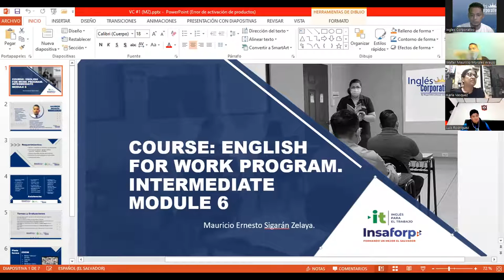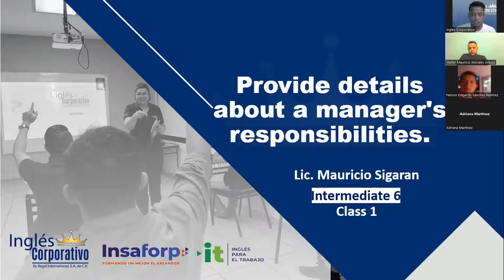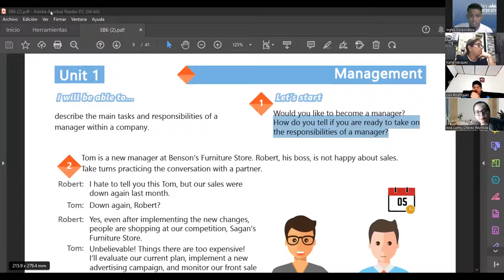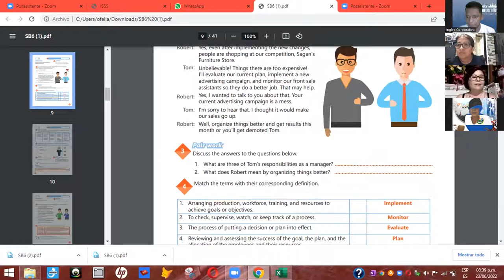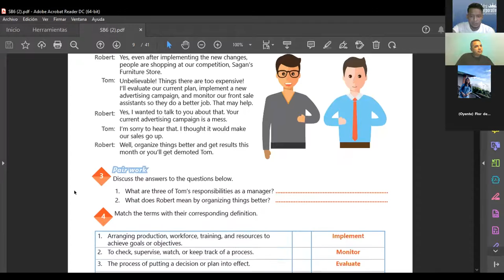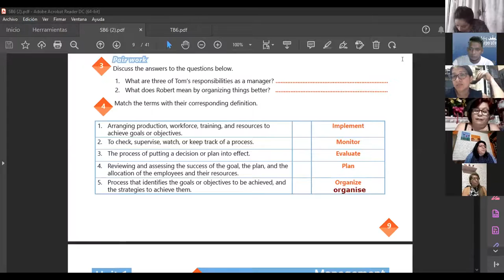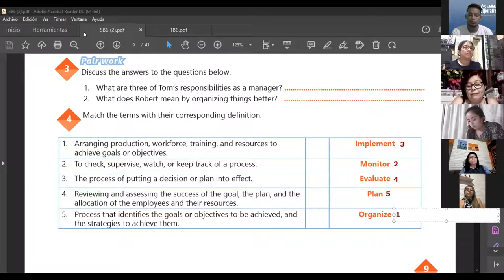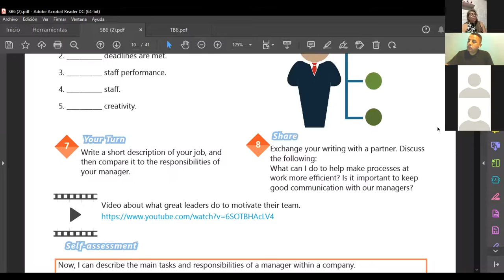Ingles Corporativo-23.06.2022- Provide details about a manager's responsibilities.